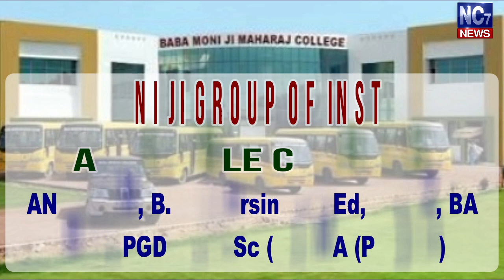8 july 2019| Today's Hukamnama | Harmandir Sahib | Golden Temple, Amritsar | Nc7News